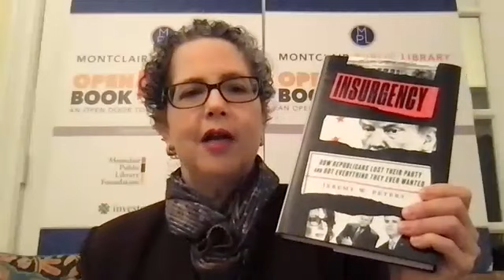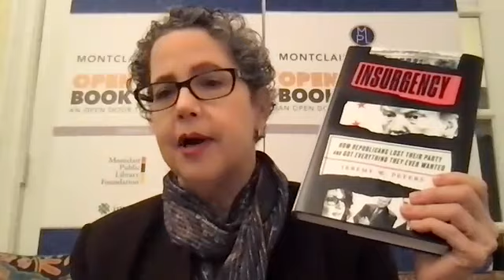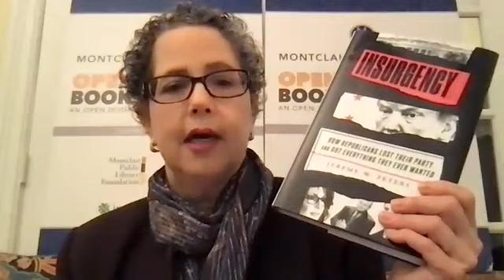Open Book / Open Mind: Jeremy Peters in conversation with David Halbfinger, 2/10/22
Peters, a Washington correspondent for The New York Times, and Halbfinger, the political editor of Times discuss Peters's timely new book about the journey from the party of Lincoln to the party of Trump. Their animated conversation covered the roots of this change in Pat Buchanan and recent discoveries about the road to the January 6 insurrection.